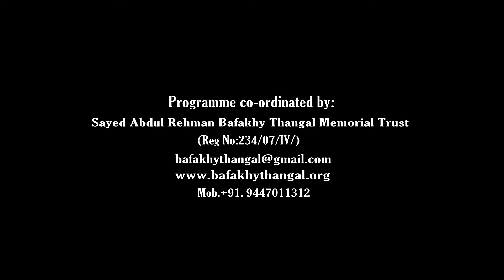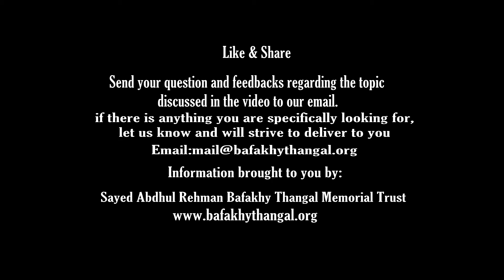About Bafakhy Thangal | Talk | Kodiyeri Balakrishnan | Kerala State Secretary - CPIM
Kodiyeri Balakrishnan
Kerala State Secretary - CPIM

Programme co-ordinated by:
Sayed Abdul Rehman Bafakhy Thangal Memorial Trust (Reg.No.234/07/IV)

Sayed Abdul Rehman Bafakhy Thangal Memorial Trust